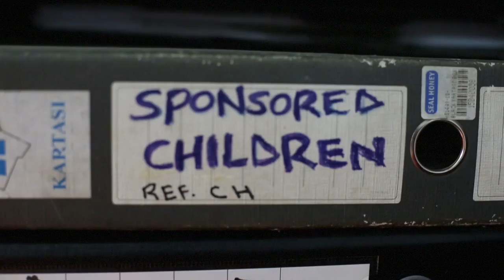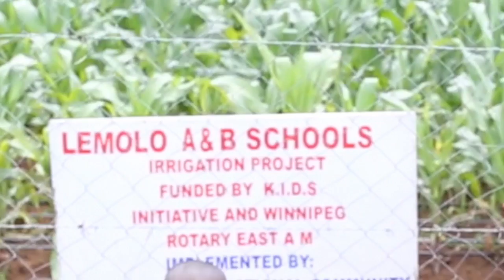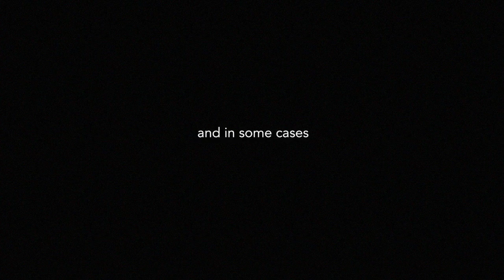KIDS Initiative 2015